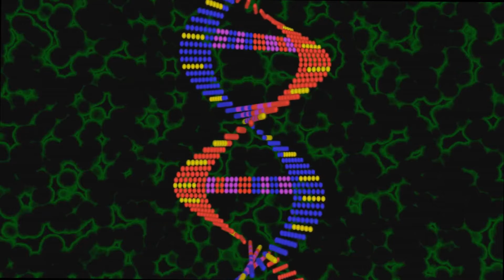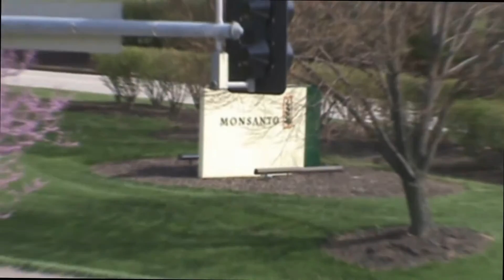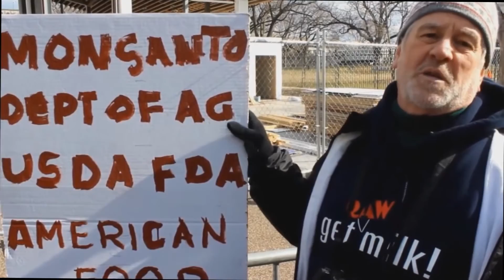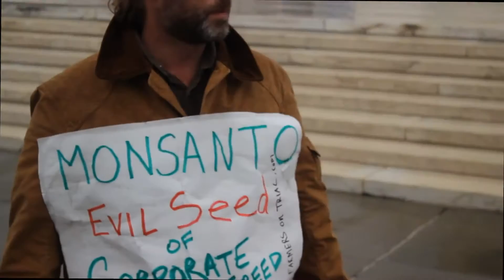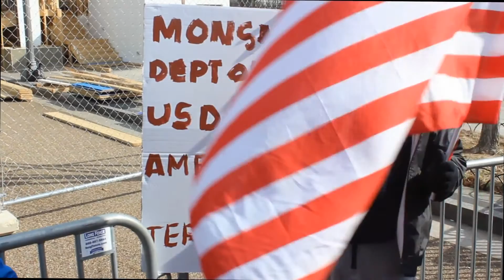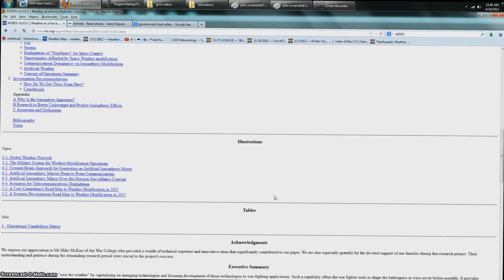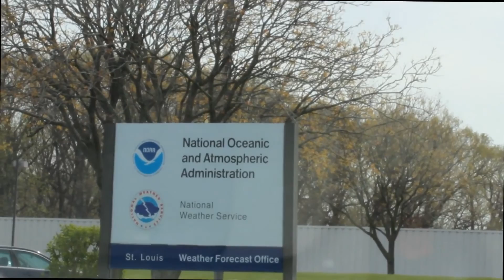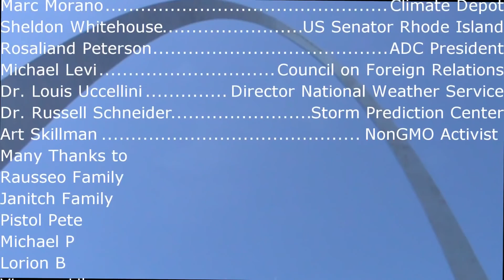Genetically Modified Society : Operation Paul Revere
Please share and re-upload!
This project is non-profit for educational use.

Documentary entered into the Operation Paul Revere InfoWars.com contest April 29, 2013.

Produced and Directed by:
Julio N. Rausseo

Executive Producer:
Michael Janitch